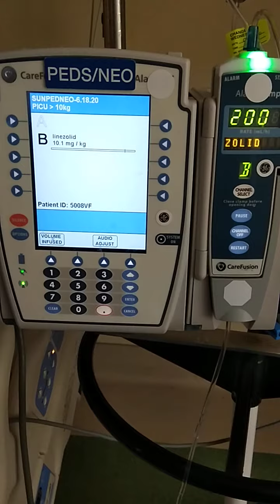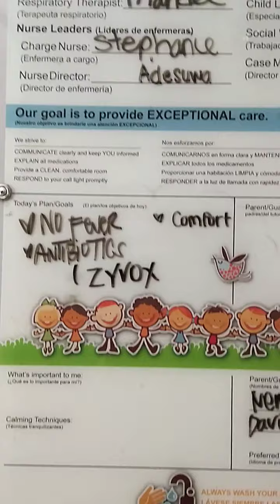Langix luoy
adlaw katursi